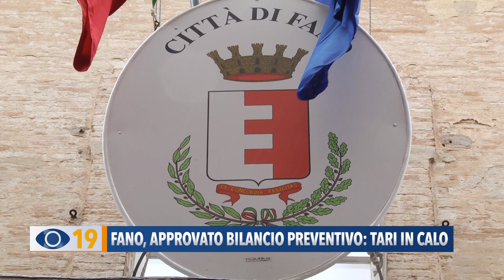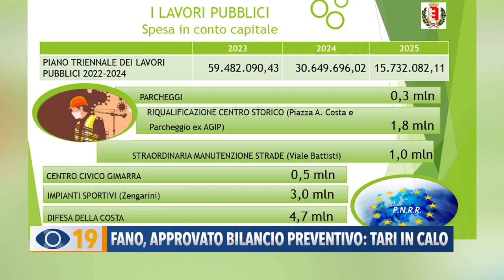Fano, approvato bilancio preventivo: tari in calo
Raggiungendo la cifra di 197 milioni, grazie ai contributi del Pnrr, il Comune di Fano ha approvato il bilancio preventivo per l’anno in corso. Un provvedimento che è stato oggetto di un animato dibattito.